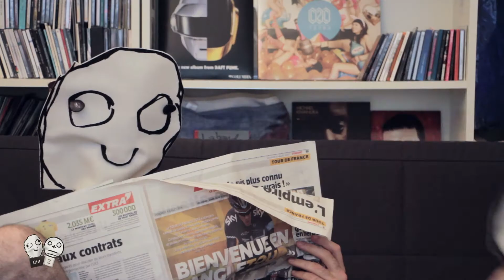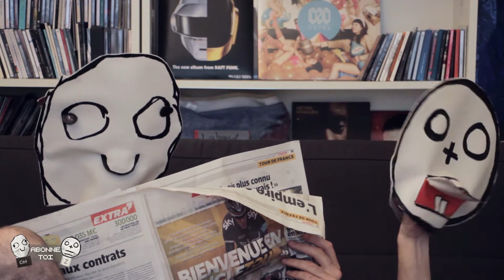Dis Papa - Le Tour De France - Pilote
'Dis Papa' est le nouveau programme de la chaine Control & Zède. Dans ce nouvel épisode pilote, un père et son fils qui échangent sur un sujet estival bien connu: le Tour de France.

Les gens friands (disent-ils) de bons mots peuvent se réjouir ! Left Productions crée une nouvelle chaîne-événement (qui n'a rien à voir avec Jean-Pierre) d'humour portée par deux maris honnêtes : Control et Zede. Leur spécialité, les calembours. Dans la lignée de François Pérusse et de Stéphane de Groodt, un nouveau duo formé de Victor Pierson et Nicolas Slomka donne vie à deux héros adeptes de small talk !